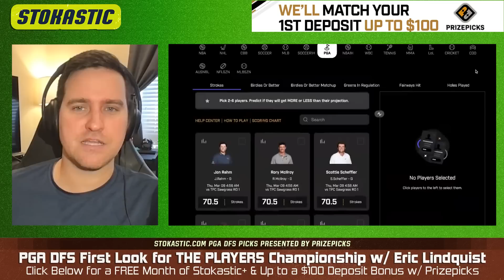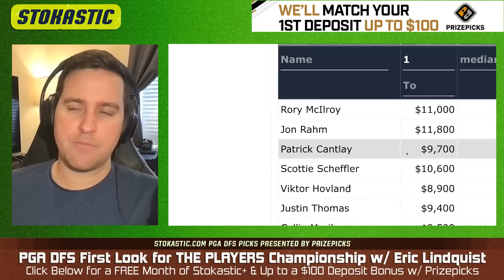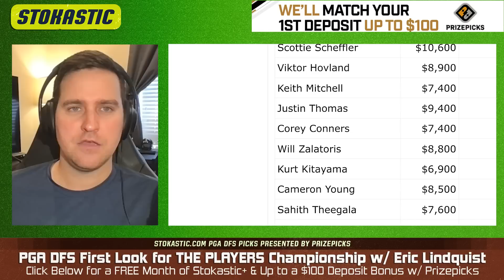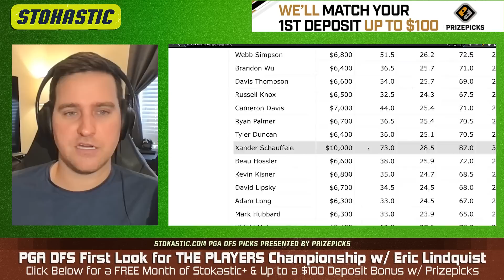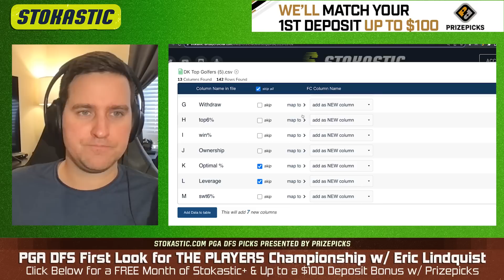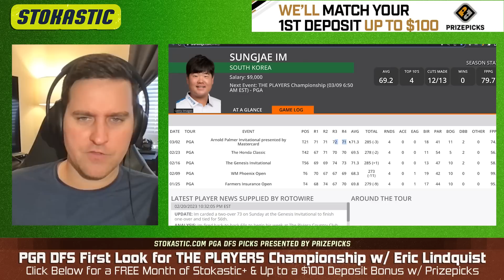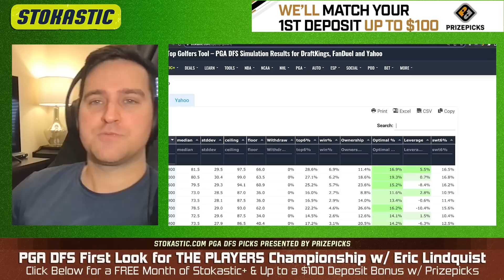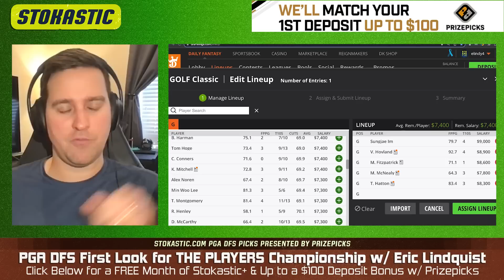PGA DFS Picks: The Players Championship | DraftKings & FanDuel Daily Fantasy Golf Advice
I give you my PGA DFS preview for The Players Championship 2023 this week. I'll go over my top DFS golf picks and how to win fantasy golf contests on DraftKings and FanDuel.

Get 1 FREE month of Stokastic+ Platinum AND up to a $1,000 in bonus bets if your bet loses when you register at BetMGM Sportsbook and make your first wager.

🆓 Win a FREE month of Stokastic Platinum+ with the Stokastic Hall Of Fame Promo

📲 Click here to sign up for our Stokastic MVP program & a chance to win a FREE Year of Stokastic+ Platinum

📩 Get access to exclusive Stokastic promos, giveaways, and featured content for FREE by joining our daily newsletter